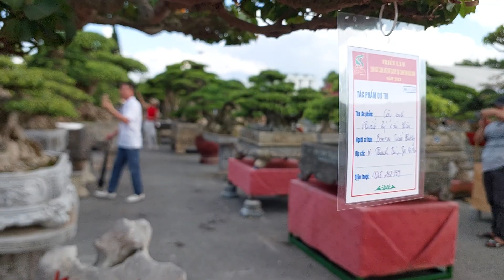NHỮNG TP RẤT QUÝ & ĐẸP của ANH TUẤN PHƯƠNG * TRIỂN LÃM BẮC NINH 2022* .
Những tp rất quý & đẹp của anh Tuấn Phương .